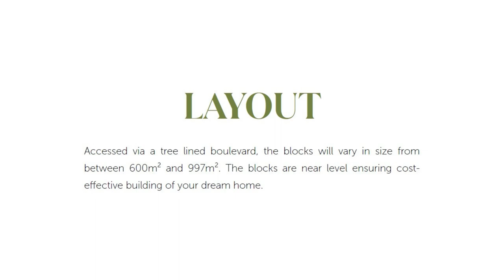Orchard Estate - Bagdad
Originally home to the Mumirimina people, the 'Vale of Bagdad' was settled in 1815 by Royal Marines private, Hugh Germain.  In the mid to late 1880s, the land was used as a thriving orchard, supplying George Peacock, Henry Jones, and later IXL on Hobart's bustling waterfront.  The fruit from this fertile valley was taken by horse and buggy to Hunter Street wharf and turned into jams that were sold throughout the empire.

Centrally located within the historic township of Bagdad, this beautiful valley position is home to historic mansions, and rolling farmlands and is located within:
• A 35-minute drive along the Midland Highway to Hobart;
• A 10-minute drive north of Brighton, home to supermarkets, hotel, bakery, and Tasmania's proposed $50m high school;
• A 12-minute drive to Brighton Industrial Estate - Hobart's largest new industrial and transport hub;
• A 25-minute drive to Glenorchy's commercial centre, the epicentre of Hobart's northern suburbs and home to a host of amenities.

'Orchard Estate' is the largest land release ever seen in Bagdad and will comprise, when complete, 56 building blocks.  Zoned 'Village' under the Southern Midlands Planning Scheme this level land has a minimum lot size of 600sqm, ensuring this new community has the perfect balance of spaciousness without the need to sit on a mower all weekend!

Accessed via a tree-lined boulevard, the blocks will vary in size between 621sqm and 997sqm.  The blocks are never level ensuring cost-effective building of your dream home.